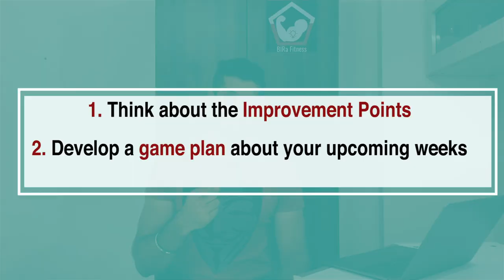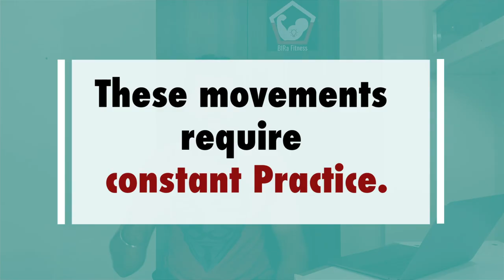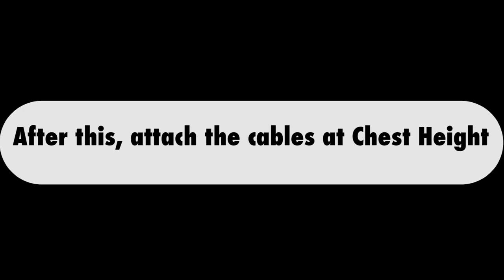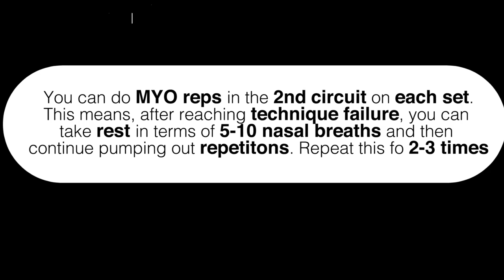Full Body Home Workout - No GYM Required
Let me take you through a Full Body Home Workout - No GYM Required here.

Workout Starts at 7:50 if you want to skip the Brain Gains.

The Corona Virus has hit us Hard. Even if you have access to the gym, I would recommend you to not go out.

Science-based simple home workout has been mentioned in the Video. Let's beat this!

The Bands used in this Video